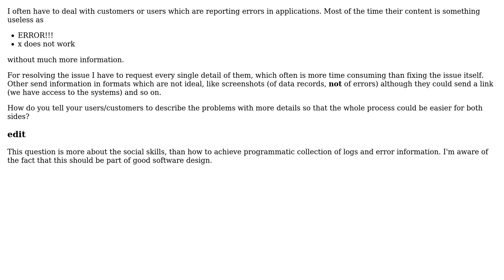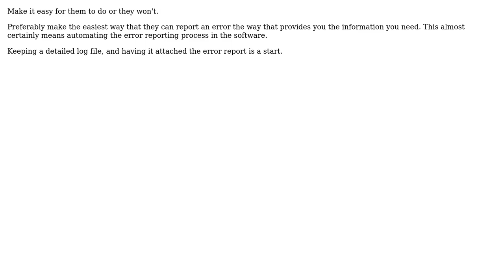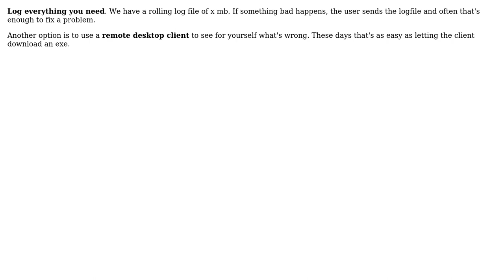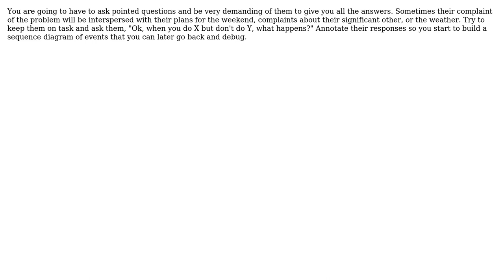Software Engineering: How to teach your users/customers to send better error descriptions?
With thanks & praise to God, and with thanks to the many people who have made this project possible! | Content (except music & images) licensed under CC BY-SA | Music | Images & others | With thanks to user ZeusTheTrueGod user Rachel user l0b0 user Ingo user FrustratedWithFormsDesigner user Frits user Engineer2021 user Christian Seifert user ccellar user Carra user Alb and the Stack Exchange Network Trademarks are property of their respective owners. You are responsible for your own actions.